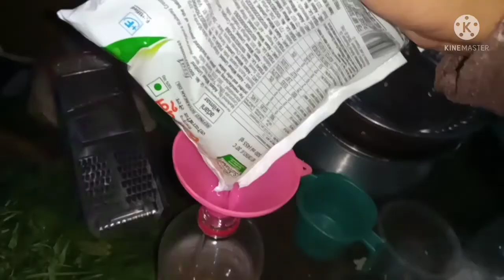आज 🥣🥘पकवान 😋बनाते रात गुजर जाएगा